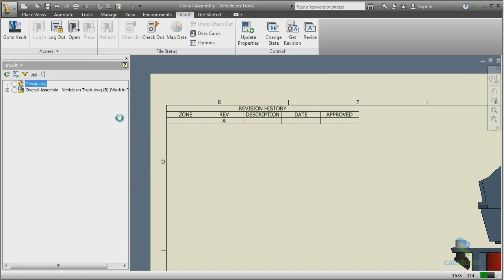Autodesk Vault - správa revizí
Práce s revizemi a verzemi konstrukčních dokumentů v document management aplikaci Autodesk Vault. Další videa firmy CAD Studio najdete na